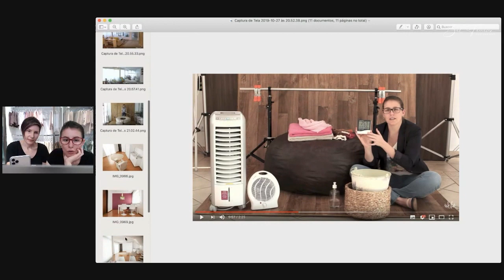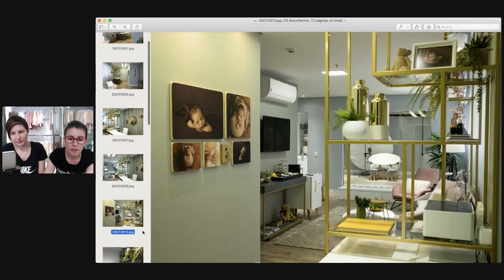11 dicas fundamentais para montar um estúdio de fotografia newborn